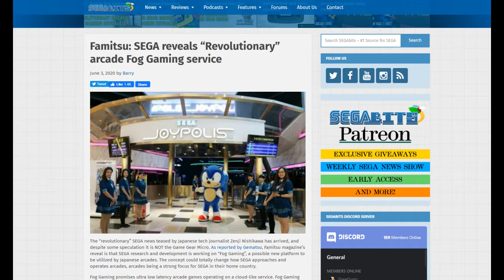Sega's ACTUAL "big" announcement! xD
In this video I discuss Sega's actual announcement through famitsu... it wasn't anything to do with console gaming... but it's still something interesting to do with the Gaming industry.